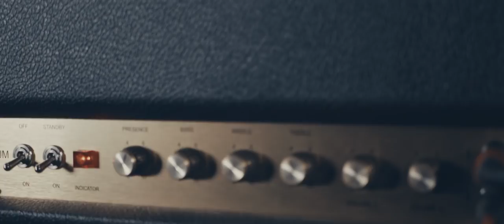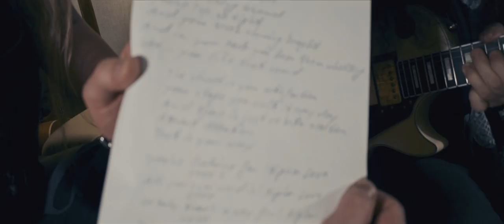VOODOO CIRCLE - Higher Love (2018) // Official Music Video // AFM Records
Taken from the album „Raised on Rock“, to be released February 09th, 2018.

VOODOO CIRCLE - Higher Love (2018) // official clip // AFM Records

FOLLOW VOODOO CIRCLE!